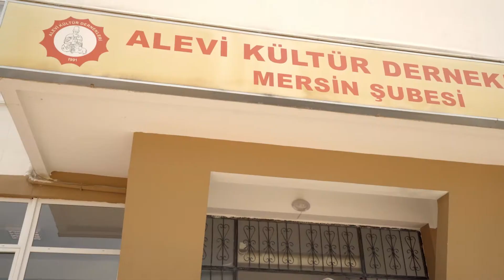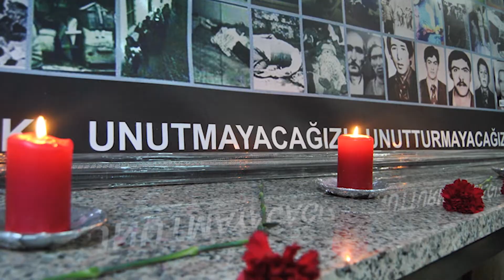Cem Evi Tanıtım